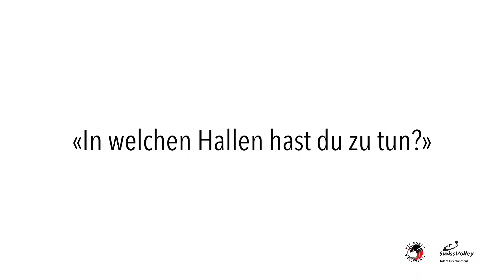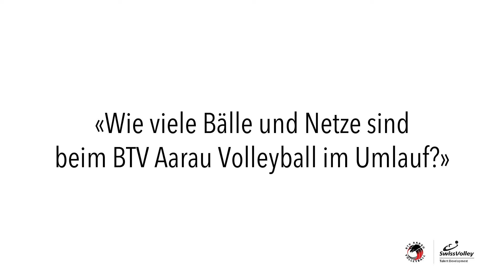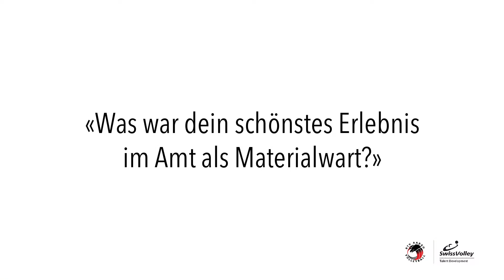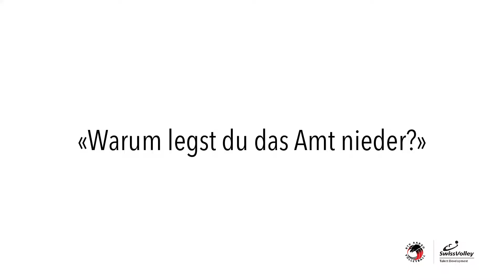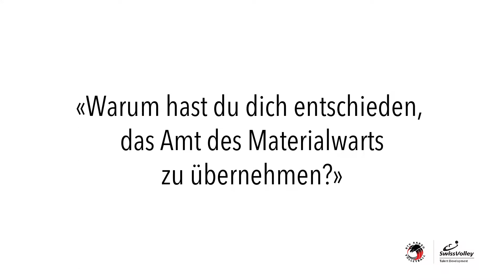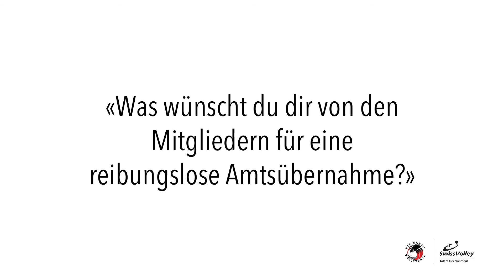VLOG Interview mit Robin und Chris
Robin Kälin, Materialwart BTV Aarau Volleyball der Saison 2020/21, gibt einen Einblick in seine Arbeit. Chris Waser übernimmt das Amt und stellt sich im Gespräch mit VLOG Interview vor.